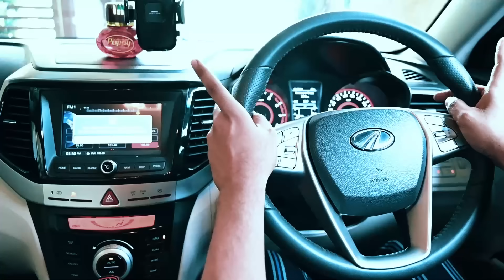നാടൻ & മോഡേൺ കള്ളന്മാർ (PART=1)